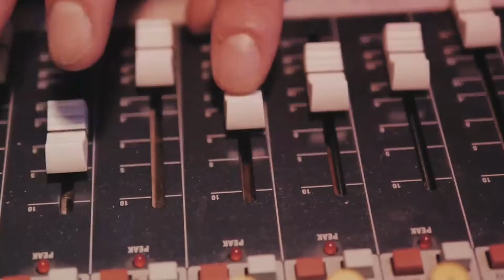Intro - Tutto Molto Sbagliato by Andrea Paone